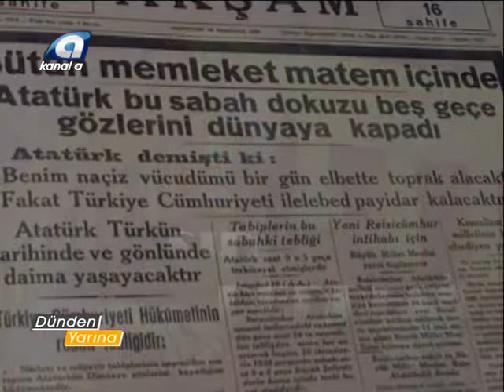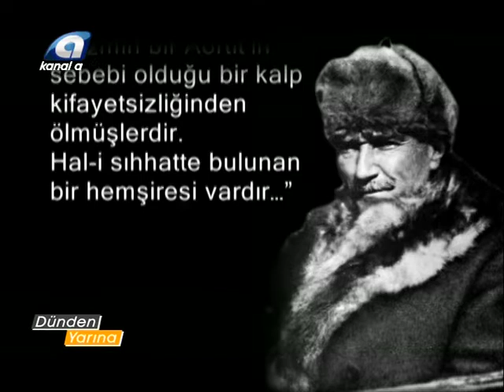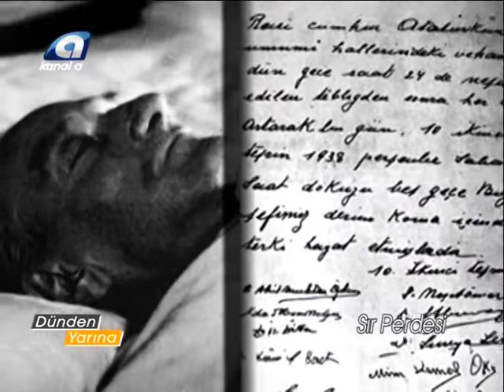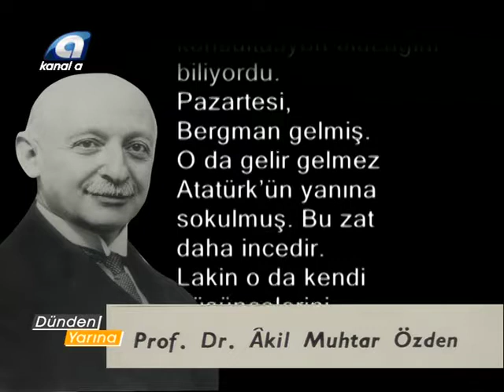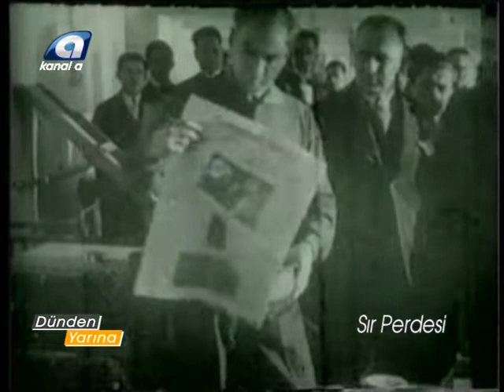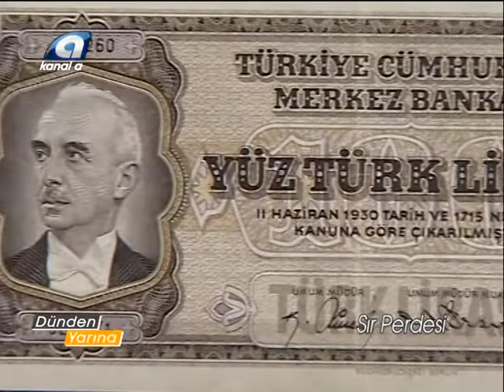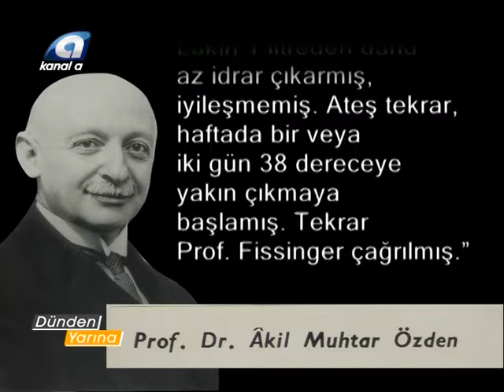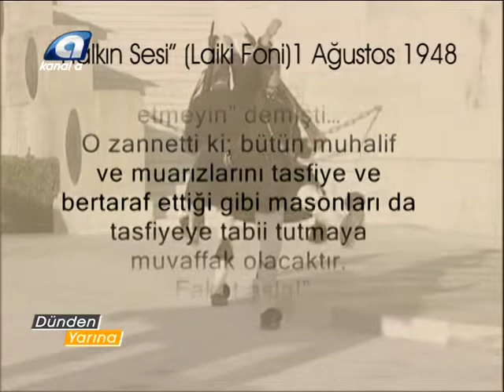DÜNDEN YARINA - ATATÜRK VE CUMHURİYET